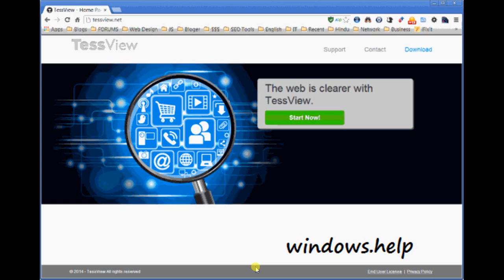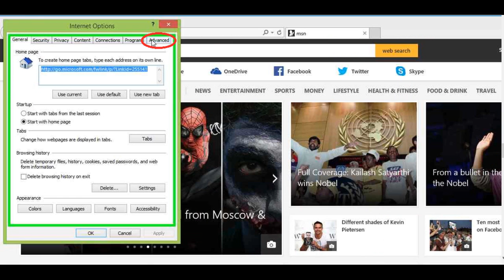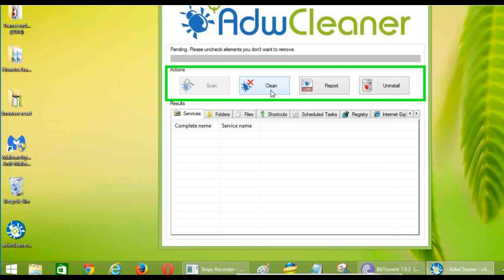how to Remove TessView Deals and TessView Ads Virus Removal Guide